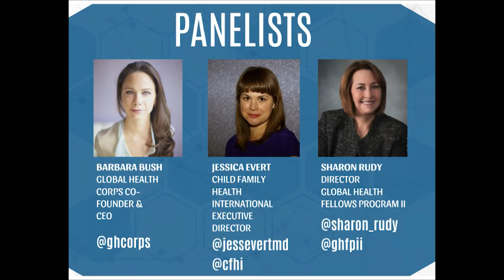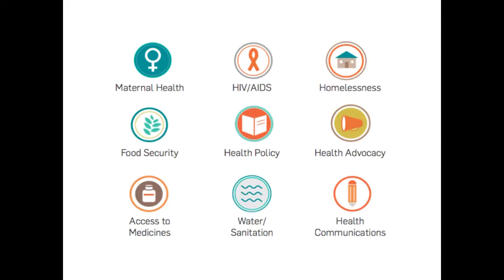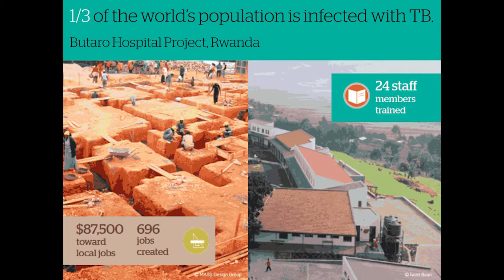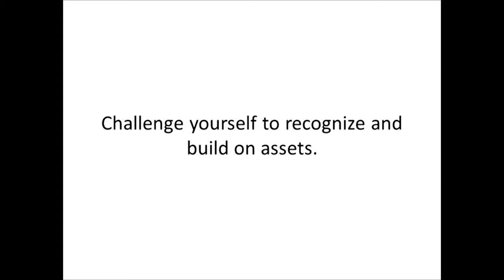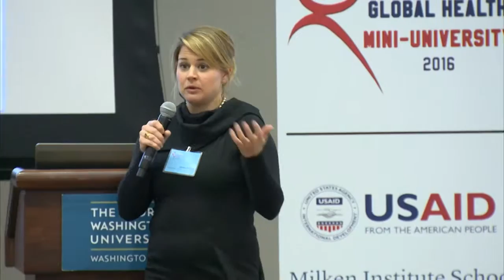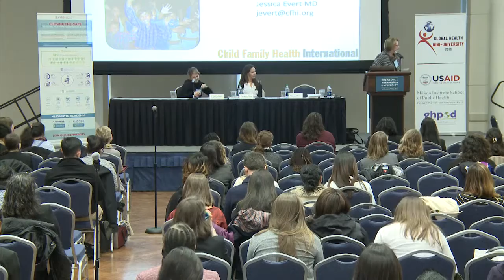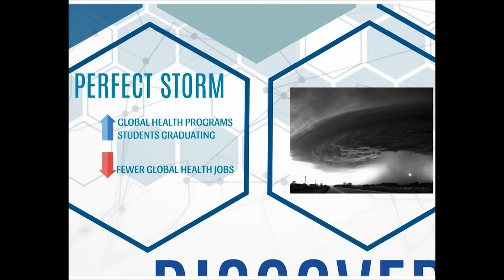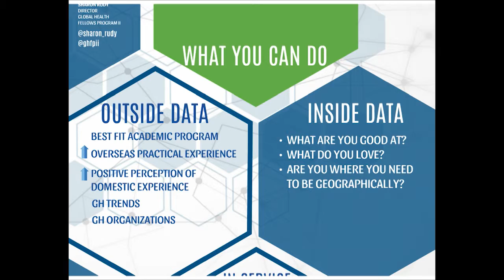Global Health Mini University 2016 Room 1 (Lunchtime Series)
Panel Discussion: Discover Your Global Health Career